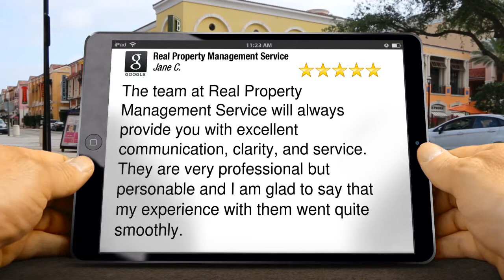Real Property Management Service Toronto Amazing Five Star Review by Jane Connell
5 Star Rating

The team at Real Property Management Service will always provide you with excellent communication, clarity, and service. They are very professional but personable and I am glad to say that my experience with them went quite smoothly.

Real Property Management Service
3048A Bloor St W Unit 1
Toronto ON
M8X 1C4